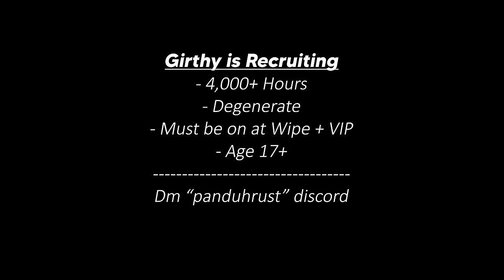We Raided an Entire 1,000 Pop Server in Rust - Rustoria Us Main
Today we (Girthy Gang) take on Rustoria.co Us Main, the hardest server in Rust. Where you fight not only large teams, but also 300 nakeds at Outpost. This is how we raided an entire 1,000 pop server in Rust. Including online raids, online raid defense, rust pvp, and rust movie!

Dm “panduhrust” on discord if interested in joining. (requirements end of video)

Edited & Thumbnail - Myself

0:00 - 0:34 Intro
0:35 - 39:30 Story
39:31 Outro